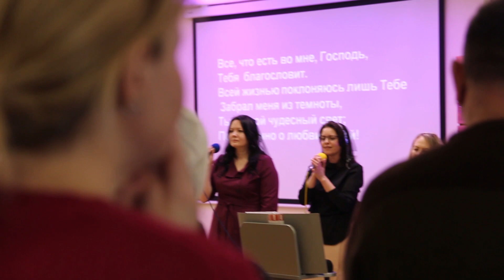Служіння поза церквою